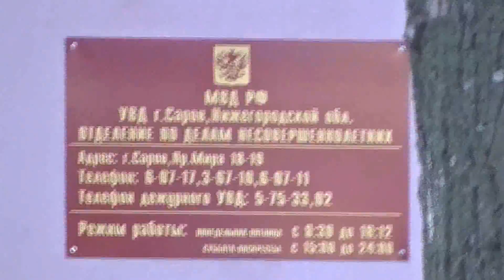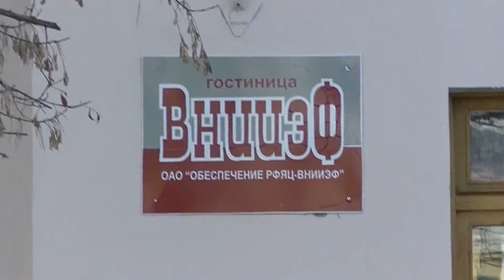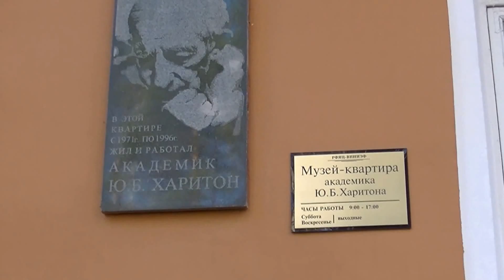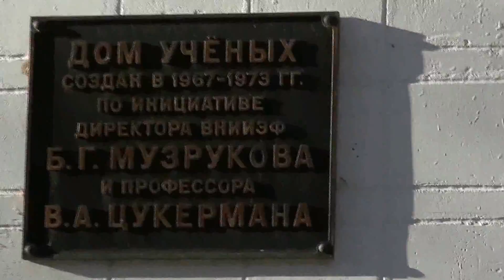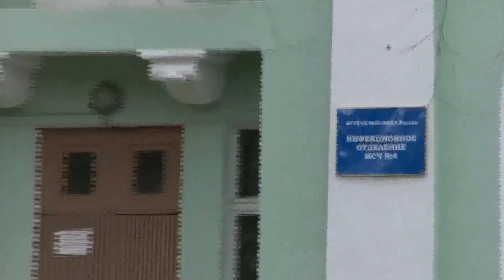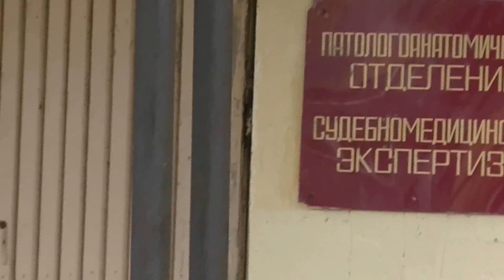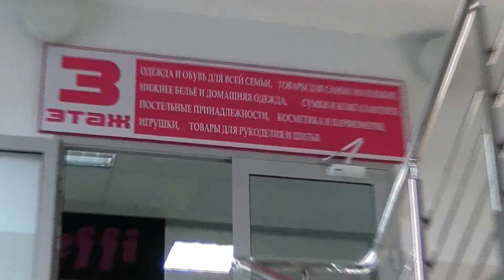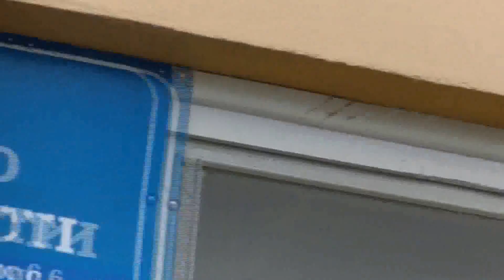На Маслиху и по Московской